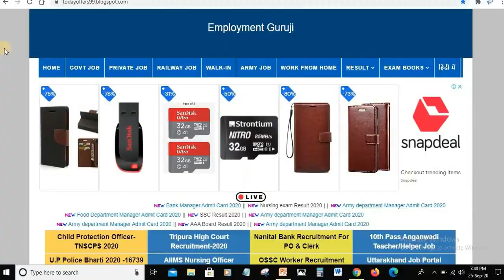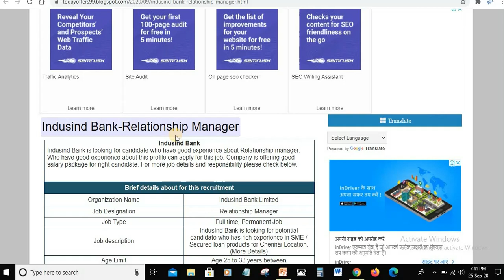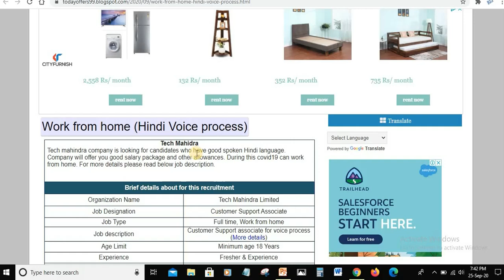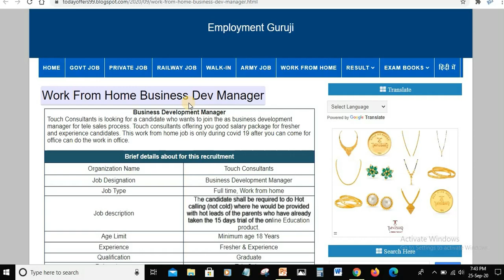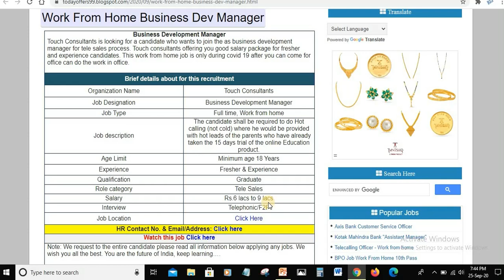Kotak Mahindra, Tech Mahindra, Business Development Executive job for 2020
Kotak Mahindra, Tech Mahindra, Business Development Executive job for 2020 Apply now

Private job 2020, private job vacancy,  private job in hindi, private job in telugu, private job in tamil, employment guruji, employmentguruji,
Hdfc bank job, kotak mahindra bank job, private job,
Tech Mahindra Jobs in hyderabad
Tech Mahindra Jobs in Hyderabad for Freshers 2020
Tech Mahindra Hyderabad
Tech Mahindra Jobswork from Home
Tech Mahindra Recruitment process
Tech Mahindra NIIT recruitment
Tech Mahindra Jobs for Diploma Mechanical
Tech Mahindra walkin for Freshers
Tech Mahindra products
Tech Mahindra CEO
Tech Mahindra wiki
Tech Mahindra careers
Tech Mahindra headquarters
Tech Mahindra share
Tech Mahindra founder
kotak mahindra bank jobs in hyderabad,
kotak mahindra bank jobs in nizamabad,
kotak mahindra bank jobs in kolkata,
kotak mahindra bank jobs 2020
kotak mahindra bank jobs in trichy,
kotak mahindra bank jobs in delhi,
kotak mahindra bank jobs in salem,
kotak mahindra bank jobs for mba freshers,
kotak mahindra bank jobs in bangalore,
kotak mahindra bank jobs in ahmedabad,
kotak mahindra bank recruitment
kotak mahindra bank recruitment 2020
kotak mahindra bank recruitment 2020 fresher,
kotak mahindra bank recruitment elegiblity,
kotak mahindra bank recruitment notification
kotak mahindra bank recruitment delhi,
kotak mahindra bank recruitment in ahmedabad

Note: Employment Guruji channel provide job related information. Please do not pay money to any consultancy or any company for job. We (employmentguruji) not responsible for anything that happens with you.